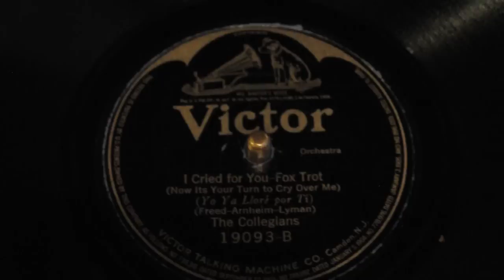I Cried For You, Fox Trot- The Collegians 1923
I don´t know anything about this orchestra, They sound pretty much like Lanin or Whiteman to me or maybe they just were a bunch of college boys that could play some music, but what I know from what I hear it´s that they were very good, and this old machine it´s being used now more than ever in decades.. I love the sax  and the violin on this tune you get that blue feeling .